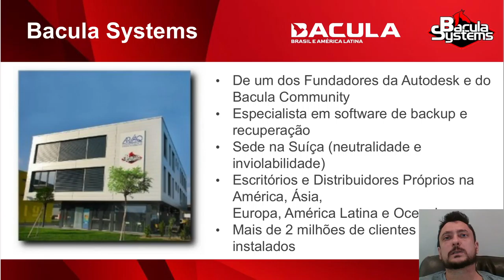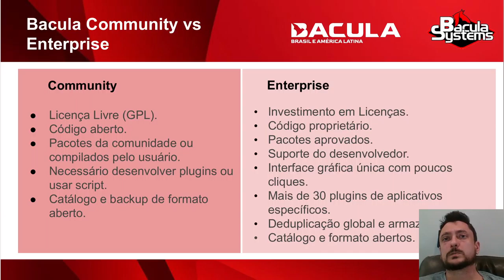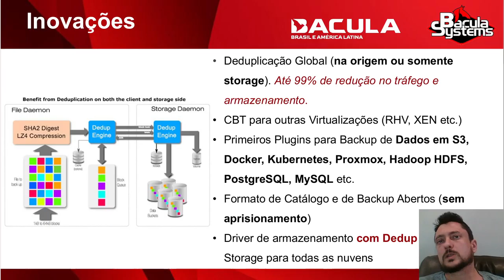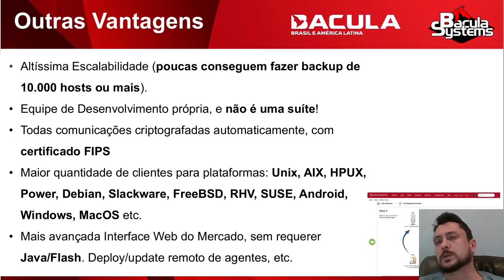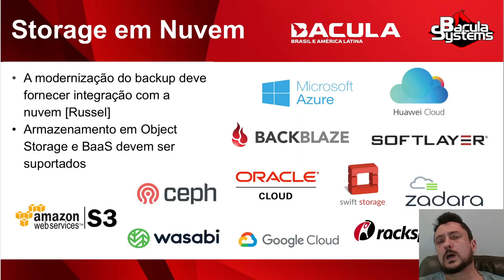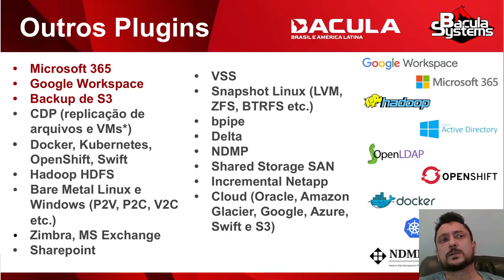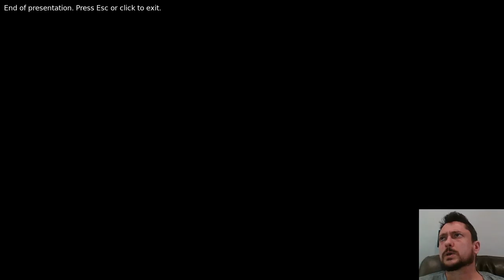9 de Novembro dia Nacional da Liberdade - Diferença entre a versão community e enterprise.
O uso de uma solução em software livre como ferramenta de backup corporativa